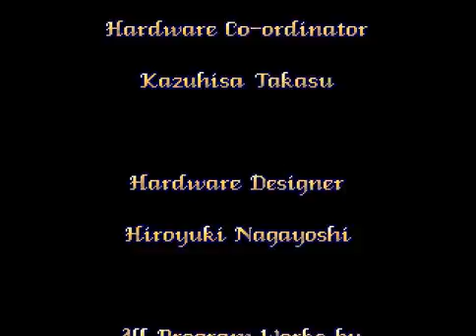美少女戦士セーラームーン 水野亜美 Arcade cheat アーケード チート SPEED UP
A 1 or 2-player sideways scrolling beat-em-up sees the Sailor Senshi fighting their way through five levels of anime-based combat. Each Sailor Soldier - chosen from a selection of 5, stiletto and mini skirt-wearing combatants - can punch, kick, jump, and throw their enemies; before finally reaching the traditional end-of-level boss.

As with Capcom's "Final Fight", and indeed many other games of the genre, items that aid the player are either dropped by beaten enemies or revealed after hitting certain obstacles and containers. Food can be used to replenish lost health and various trinkets can be picked up for bonus points. Finally, magic crystals can be found and are needed to activate the 'special attack' move. This works in a similar way to Sega's "Shinobi", with every enemy on the screen taking a hit.

Players must have at least one crystal to use the Special attack and up to 5 crystals can be carried at once. The more crystals the player holds when the special attack is utilized, the more effective it is against the game's enemies. Each level features its own unique, anime style animation. On level five, Sailor Soldier's signature attack move, from the original Japanese anime upon which the game is based, makes an appearance.

TECHNICAL
Game ID: BP945A

Runs on the Cave 68000 System Hardware.

Main CPU: MC68000 (@ 16 Mhz)
Sound CPU: Zilog Z80 [Optional]
Sound Chips: Yamaha YMZ280B (@ 16.9344 Mhz) or OKIM6295 x (1 or 2) + YM2203 / YM2151 [Optional]
Other: 93C46 EEPROM

Screen Orientation: Horizontal
Video Resolution: 320 x 240 Pixels
Screen Refresh: 57.55 Hz
Palette Colors: 32768

Players: 2
Control: 8-Way Joystick
Buttons: 3
→ [A] Attack, [B] Jump, [C] Special Attack

TRIVIA
Sailor Moon was released on March 22, 1995.

This game was developed by Gazelle Co, Ltd., and is based on the Toei Manga cartoons and comics of the same name:
'Sailor Moon': 'Moon Tiara Action'.
'Sailor Mercury': 'Mercury Bubble Spray'.
'Sailor Mars': 'Mars Fire Soul'.
'Sailor Jupiter': 'Supreme Thunder'.
'Sailor Venus': 'Twin Crescent Beam'.

UPDATES
The US version published and developed by Sega has the 'Winners Don't Use Drugs' screen.

Whenever Tuxedo Mask appears, pick up the rose he throws to regain full health.

STAFF
Supervisor: Naoko Takeuchi, Fumio Osano
Executive Producer: Kisaburoh Higashi
Producer: Johan Satoh
Total Co-ordinator: Toshifumi Kawashima
Director: Hiroyuki Fujimoto
Art Director: Satoshi Iwataki
Art Co-director: Toshinobu Komazawa
Graphic Designers: Mihoko Sudoh, Otokazu Eda, Yuhko Tataka, Shingo Ishikawa, Mikio Yamaguchi, Kumi Kayama, Noboru Inamoto, Junya Inoue, Masayuki Ohsumi, Tohru Iwataki
Animation Director: Kensei Sasaki
Animation art director: Kazuko Tadano
Animator: Hiromi Matsushita, Studio Live
Animation Digitizers: Miki Higuchi, Mutsuo Danki, Hiroko Koyano, Mayumi Onodera
Music Composer: Seiichi Sakurai
Sound Effects: Yoshitatsu Sakai
Hardware Supervisor: Hideki Ikinaga
Hardware Co-ordinator: Kazuhisa Takasu
Hardware Designer: Hiroyuki Nagayoshi
All program works by Hiroyuki Fujimoto.
Game Designers: Hiroyuki Fujimoto, Satoshi Iwataki

Character Voice [From the default hiscore table initials]:
[KOT]: Kotono Mitsuishi (Sailor Moon)
[AYA]: Aya Hisakawa (Sailor Mercury)
[MIC]: Michie Tomizawa (Sailor Mars)
[EMI]: Emi Shinohara (Sailor Jupiter)
[RIK]: Rika Fukami (Sailor Venus)

Special Thanks To: Hiroshi Takeda, Iriya Azuma, Higuchi Munehisa, Haruhisa Udagawa, Akira Nagamatsu, Kunihito Hiramatsu, Masaki Onda お気に入りゲームチャンネル